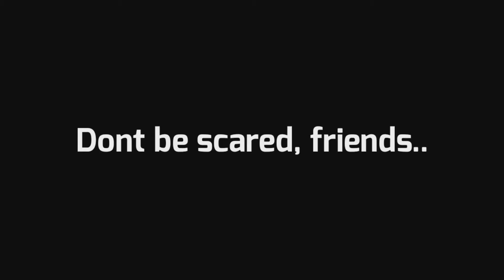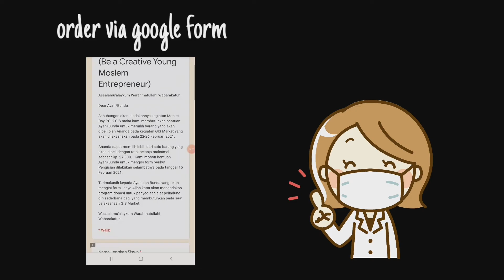Iklan Promosi Masker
Video untuk ilkan promosi Masker dalam rangka GIS Market